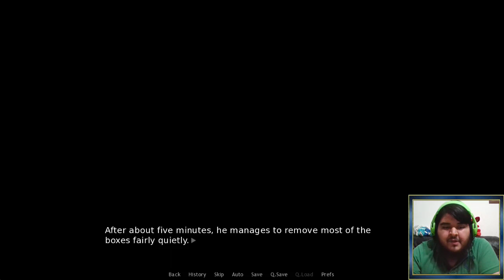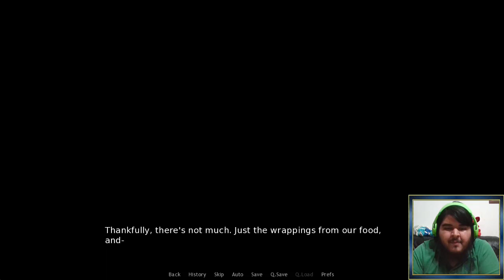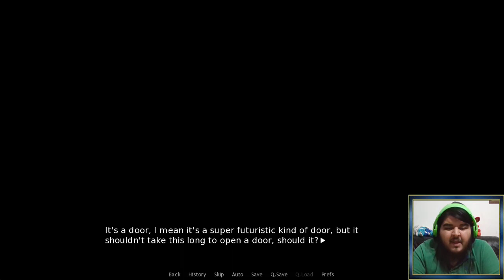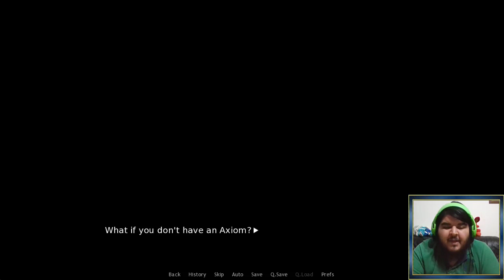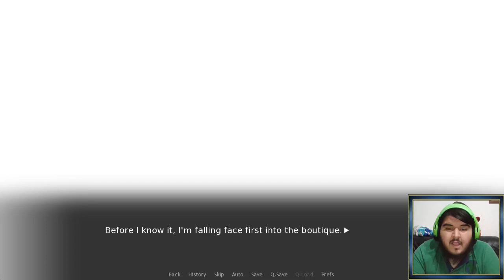Remember The Flowers Cap.3 - Apestas Cooper!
Parece ser que nuestro querido lobo Cooper no se ha bañado y nuestro protagonista casi muere por eso xD.